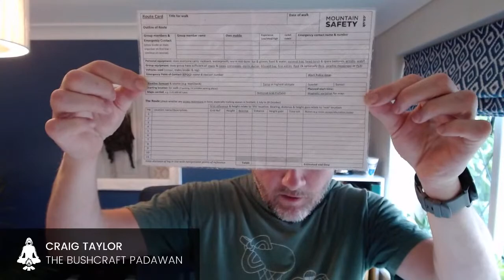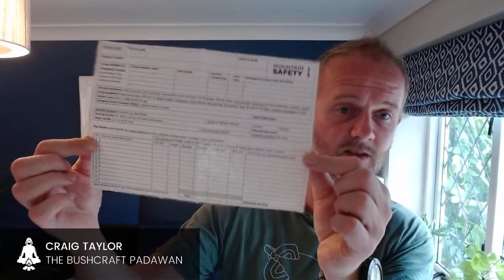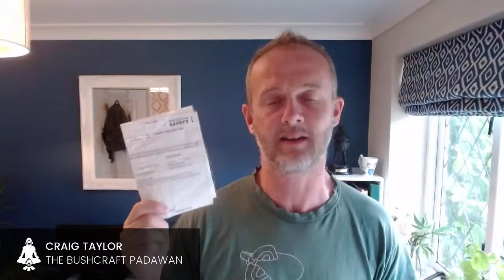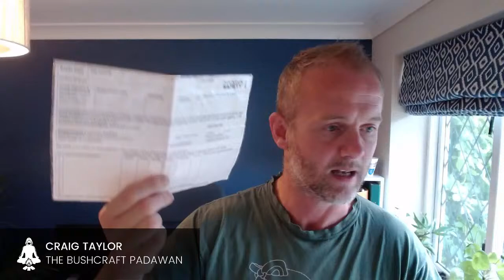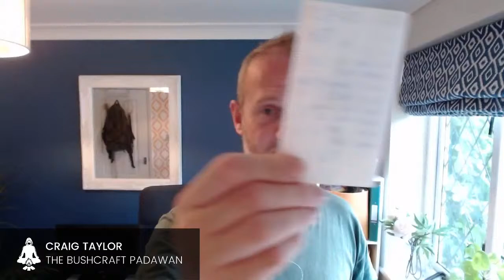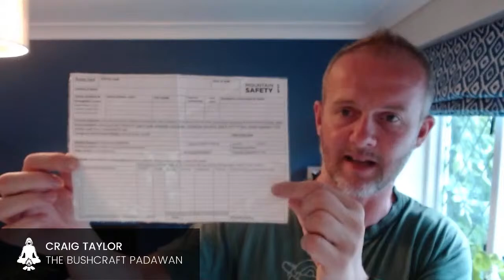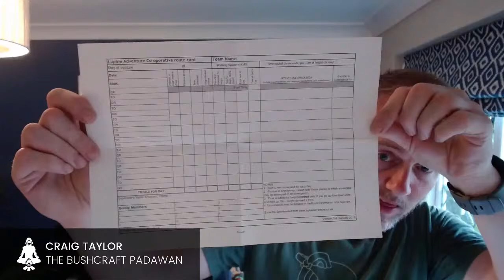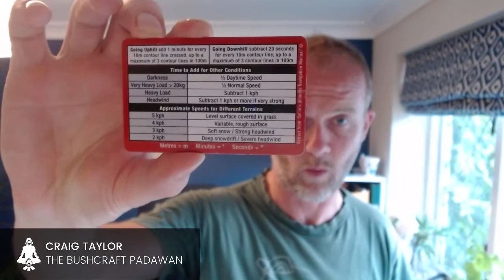NAVIGATION KIT And How I Use It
NAVIGATION KIT And How I Use It - YOUR Questions Answered LIVE

In this livestream I took a look at the NAVIGATION KIT that I use both when 'planning' as well as being 'on the ground'. I explained why I carry what I carry as well as some hints and tips to help you make the most of your navigation kit

I also did my best to answer any questions that appeared in the live chat.